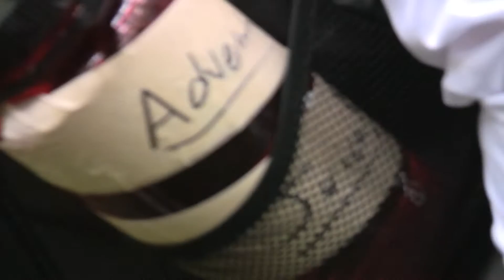"Adventure Juice"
Hey, Peter and Sean here.

As you may or may not know, Sean Harvey has entered himself in Canadian Club Whiskey's "Hide a Case" contest. This centers around an actual case of CC Whiskey that was hidden and buried somewhere in the world, and needs to be found by a group of daring adventurers. Four Americans and four Canadians will eventually be chosen to go compete, in Tonga, for the grand prize of $100,000. Sean has already displayed his cunning and intellect in the challenges so far to make it to round 2, and that's the video round. So we made a little video showing why Sean is the perfect fit for this team of adventurers. The CC judges are currently reviewing these, and will make a narrowed down list public on August 30th.

We need your help to make sure Sean gets to Tonga, so from now until the 30th we will be uploading "teaser" videos with bonus content, to get you excited and to spread the word. This week is "Adventure Juice," an amazing fluid replenishing drink for even the most hearty of adventurers. It's Sean's number one choice whenever he goes out in the wilderness. What? No! Look, I know it looks a lot like water, but it's Adventure Juice, okay?

Like always, visit hideacase.com for full contest info and to register to vote for Sean. Enjoy!